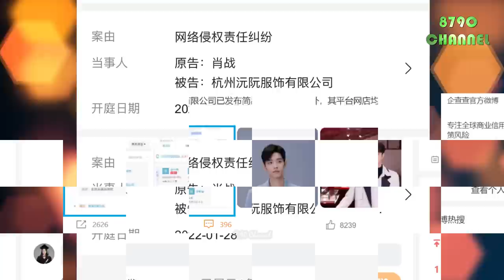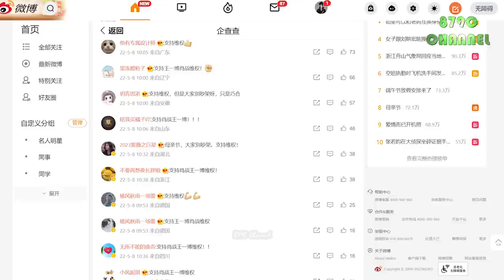Xiao Zhan và Wang Yibo cùng lúc khởi kiện công ty Hangzhou Yuanruan Clothing vì vi phạm hình ảnh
Xiao Zhan and Wang Yibo sue Hangzhou Yuanruan Clothing Co., Ltd for illegally using their pictures